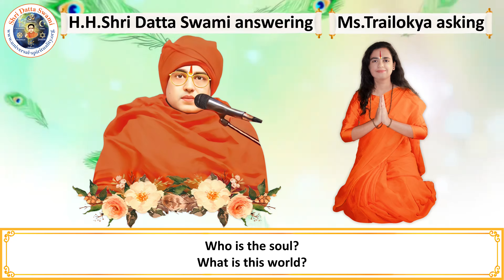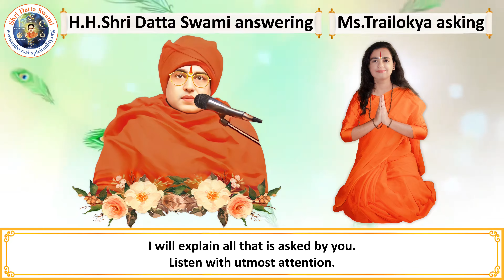Trailokya Gita | Ch-5 Shloka-1&2 | Association of the Enquiry about Brahman Etc. | Shri Datta Swami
This is the video of the Fifth chapter of the book 'Trailokya Gita' written by His Holiness Shri Datta Swami.

His Holiness Shri Datta Swami is a world-renowned Master of spiritual knowledge. Shri Swami is believed to be a complete incarnation of God Datta by His close devotees. Swami has given numerous discourses that reconcile science and spirituality. His spiritual knowledge also brings about a correlation between different religions. It encompasses a number of topics that are relevant to the present day and age and clarifies doubts and contradictions that have lasted for centuries.

*Trailokya Gita*

Ms. Trailokya, a sincere devotee, asks Shri Datta Swami several questions after very sharp analysis. Pleased with her sharpness of intelligence, Swami has given her the title, ‘Opposition Leader.’ She represents the present generation having a high IQ due to the tremendous development of scientific logic. Swami has composed the answers given to her questions in the form of Sanskrit verses, in this Trailokya Gītā. It is the divine song sung by God to answer the doubts of not only Thrylokya, but also of the three worlds. It consists of eighteen chapters, each consisting of twenty Sanskrit verses composed by Swami. Within each chapter, for each Sanskrit verse, a brief English explanation has been given by Swami Himself.

*Jnana Saraswati*

Jnana Saraswati or Saraswati River of spiritual knowledge is a compilation of thousands of discourses given by Swami. These discourses cover a wide range of subject areas like – Unification of religions for World Peace, Science and Spirituality, Advaita, Unified Vedanta, Pravrutti (path of worldly justice),Nivrutti (path of liberation), Parabrahma Sutras, Avatara Sutras etc., in different languages (Sanskrit, Telugu and English).

 *Bhakti Ganga*

Bhakti Ganga (Ganga River of Devotion) is a collection of several devotional songs (Bhajans) on various forms of God, spontaneously composed and sung by Swami. Swami says "Just as the scriptures and satsangs are instrumental for attaining Jnaana yoga, devotional songs (bhajans) are instrumental for attaining devotion or bhakti yoga. These songs increase the devotion towards God enormously".

*Mahima Yamuna*

Mahima Yamuna (Yamuna River of Miracles) is a collection of miracles experienced by the devotees of Swami. Swami says "Generation of faith is in atheists and development of faith is in devotees of low level aspiring for solutions of their personal problems. Scholars of high level devotion serve God without aspiration for any fruit in return. In spite of this fact, miracles are essential for the initial attraction of the attention of the devotees."

To get replies from Swami for your questions, write to
To clarify your doubts, you can call to